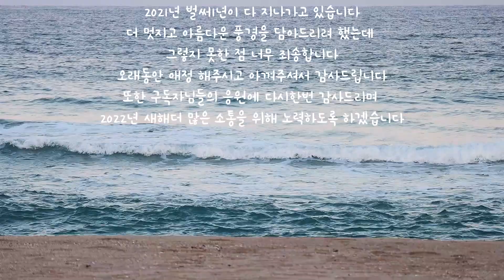캠핑 | 바다와 소나무 숲이 아름다운 사계절 캠핑장 | 맑고 깨끗한 동해바다 | 솔향기 가득품은 캠핑장 | Campimg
소나무와 바다를 품은 캠핑장.
맑고 깨끗한 동해바다와 솔향기 가득한 연곡해변 캠핑장은 사계절 캠핑장입니다. 동해의 멋진 일출이 있는 곳
(연곡솔향기캠핑장 예약)

♣자연속에서 딱 필요한 것 만 준비해 떠나는,
그 속에서 자연의 풍경을 담고 그리고 시간을 즐기는 여행.
특별하지 않지만 함께 생각하고 느낄수 있는 채널을 만들어 가겠습니다.

⚠️이 영상의 소유권은 풍경채에 있으며, 영상의 무단 업로드를 금지합니다.
⚠️영상을 개인, 단체, 회사등 타인에게 양도 및  복제 또는 공개장소에 공유 & 업로드하는 행위 금지